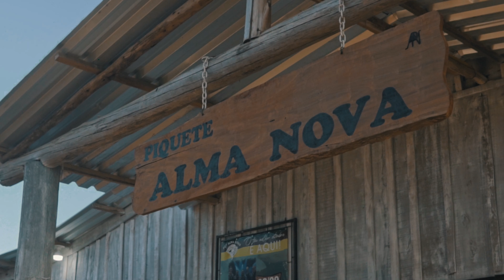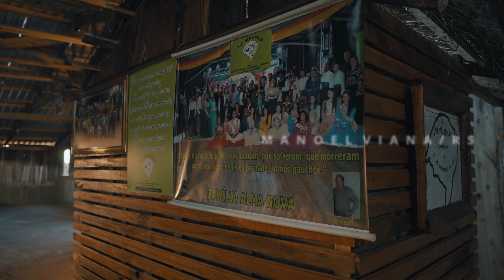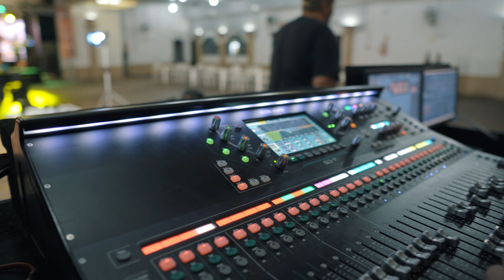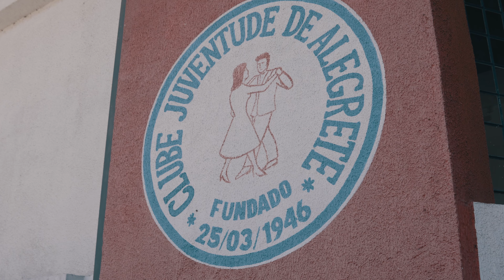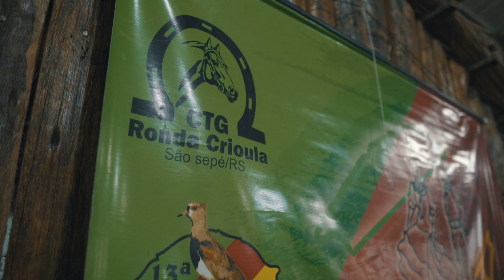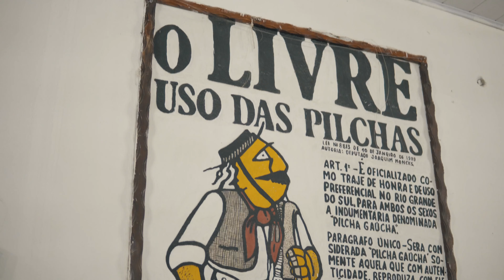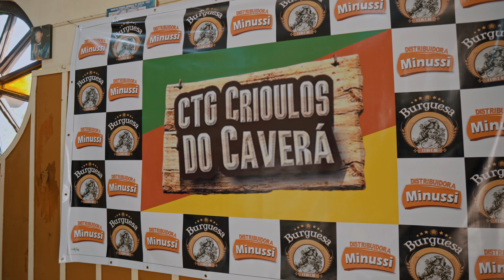Vlog TalaGaço • Semana Farroupilha 2022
Um TBT mais que especial... Um TBTalaGaço para vocês!!! 💜💜💜

Esse é só para os TalaGaceanos de verdade! Os que gostam da nossa energia, da nossa alegria, das nossas brincadeiras e do nosso balanço!

No ano passado tivemos o privilégio de poder documentar em um vlog a nossa Semana Farroupilha e queremos dividir com todos vocês esse material que ficou incrível!

Foi feito de coração, com todo nosso amor e carinho! Vejam um pouco do nosso dia a dia, nossa intimidade, nosso jeito TalaGaço de ser...

Direção de vídeo, captação e edição: @ojonathankelvin